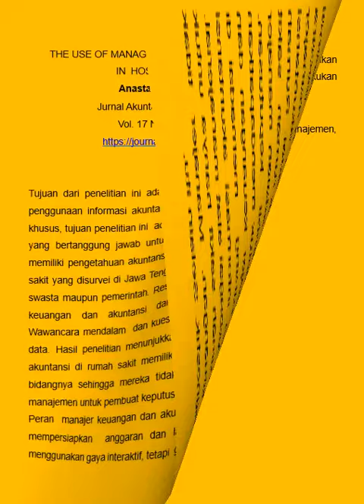Kumpulan Abstrak Koleksi E Deposit dengan tema Akuntansi